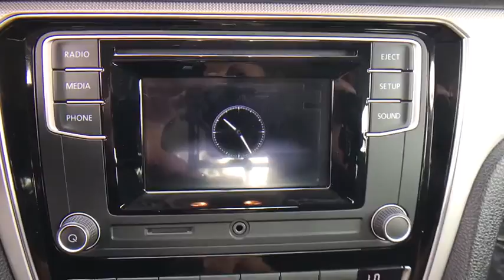2017 Volkswagen Passat Orlando, Sanford, Kissimme, Clermont, Winter Park, FL 3119P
5474 S Orange Blossom Trl